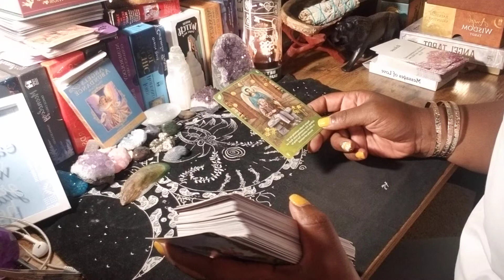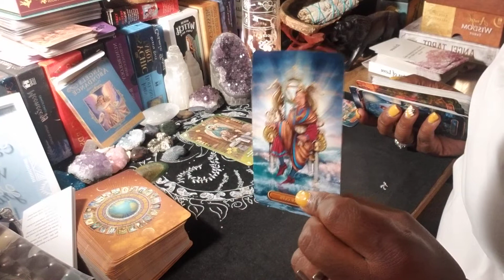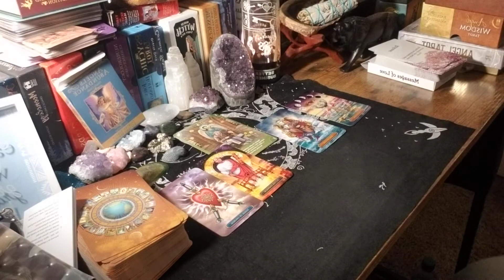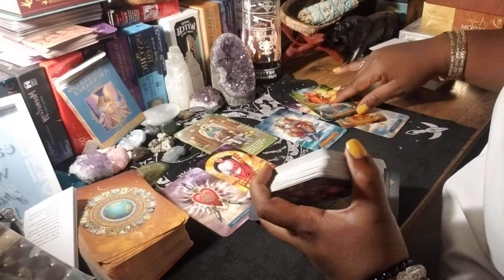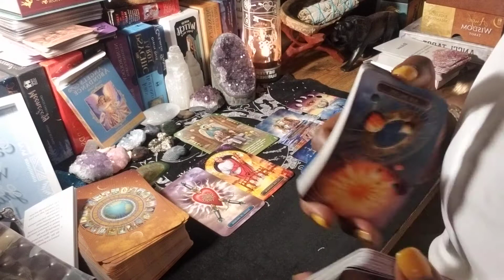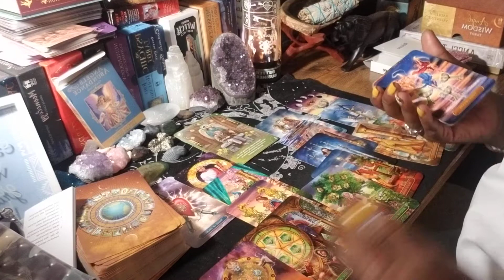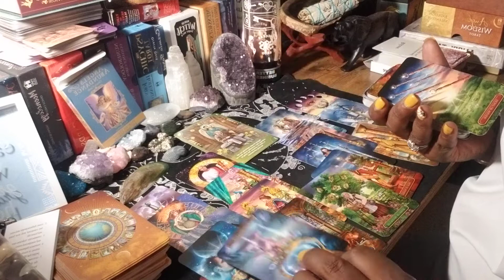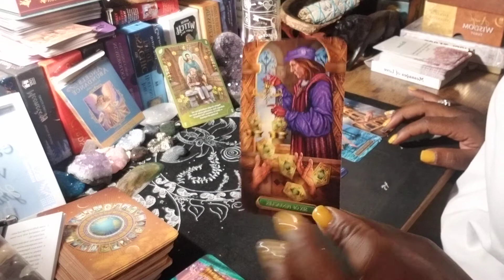♍VIRGO IF THEY WALKED AWAY LET THEM GO💔🤦‍♀️